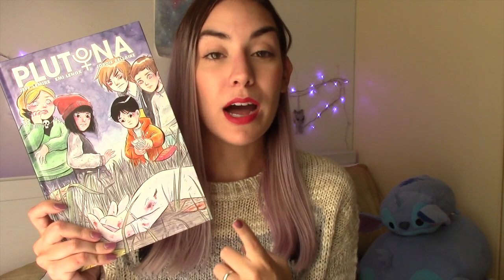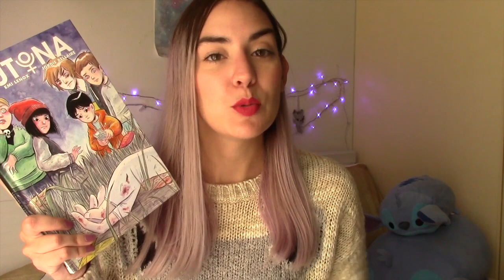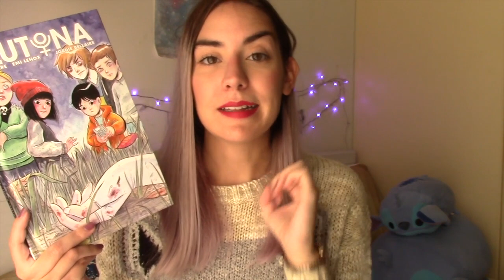Peferiti del momento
Oggi vi parlo delle cose molto random che più mi stanno piacendo :)

"Plutona" Jeff Lemire, Emi Lenox
Evidenziatori pastello
Burt's bees